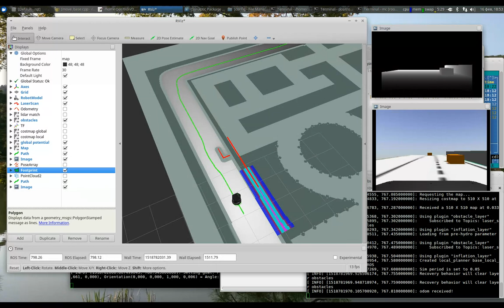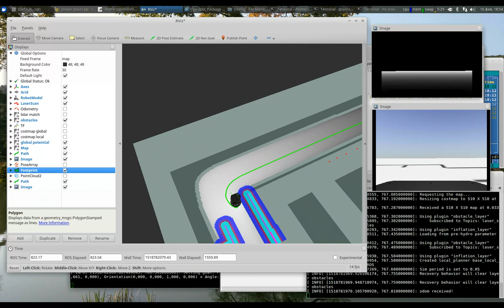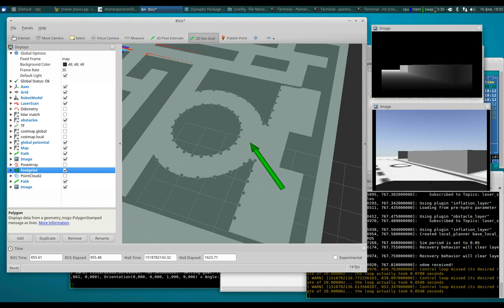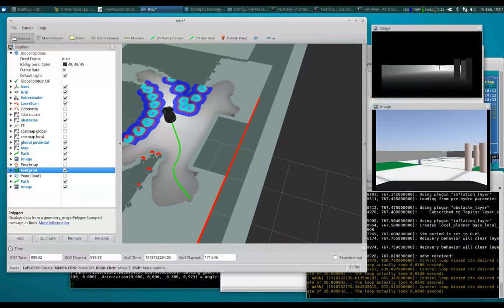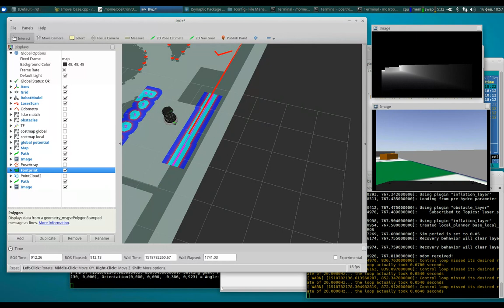Fixed global planner, added virtual cameras.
global planner fixed to update plan when new obstacles are in view. Took whole day to do it.